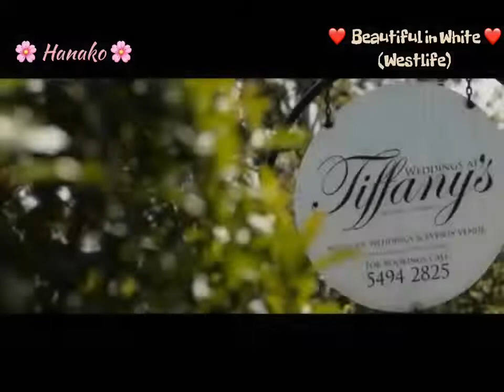Westlife - Beautiful in White (Myanmar Translation)